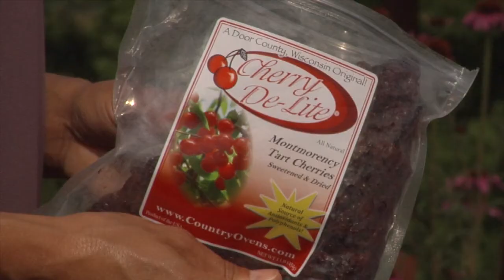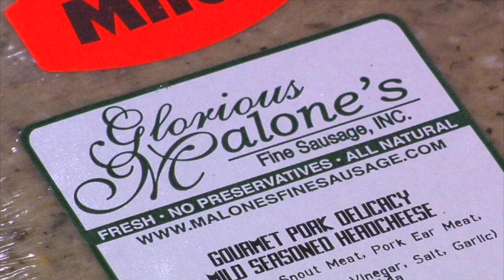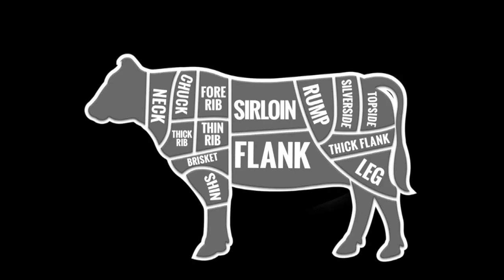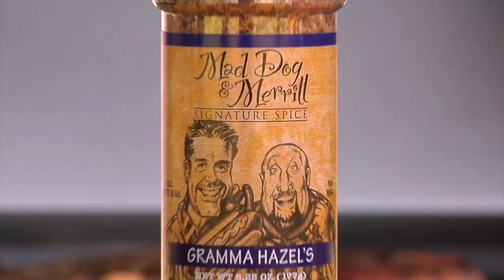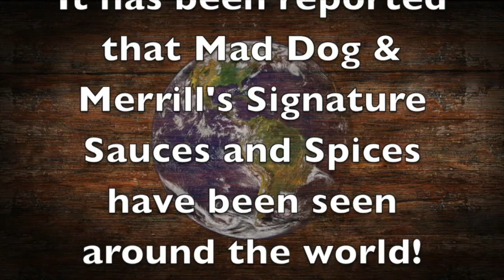MWG1711 Oneida Grill Off